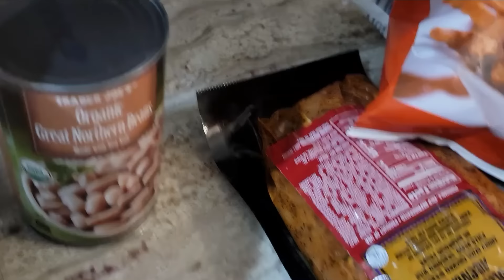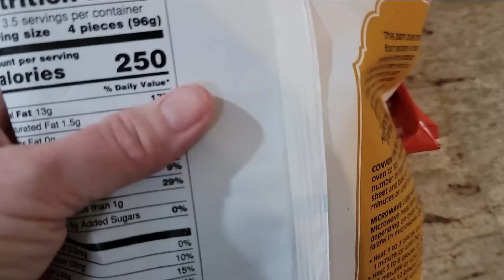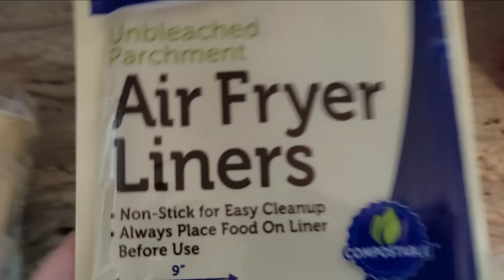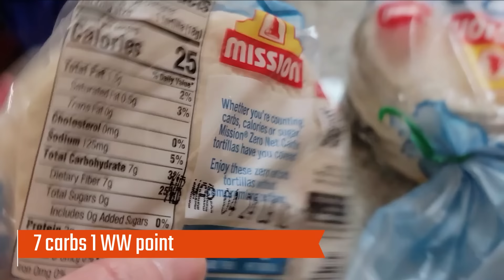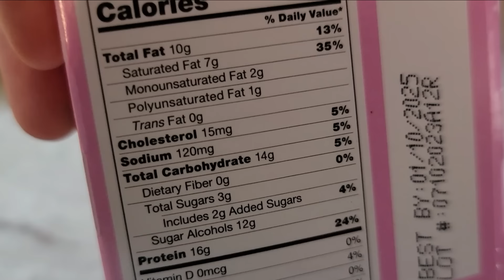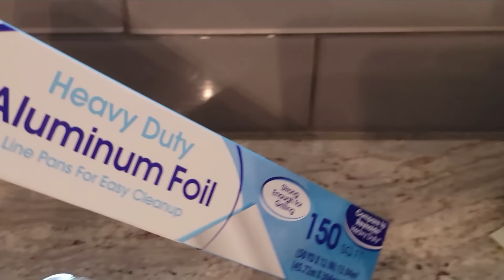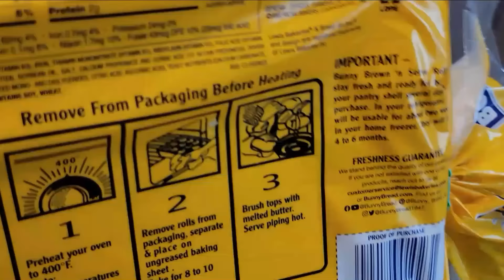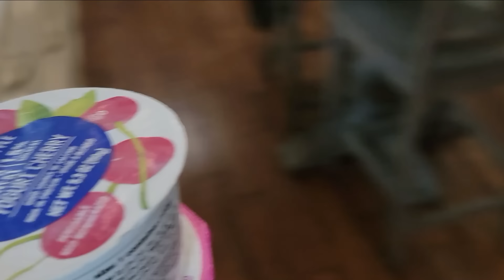Weekly groceries for low carb success | WW points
Click below for more! This week I did my Low carb/ Weight Watchers shopping at Trader Joes and Walmart. Each week I should you a low carb grocery haul with the intention of weight loss.  I also show you the Weight Watchers points for anyone on the Weight Watchers program.  Personally I eat Low carb however many of the foods I eat on Low carb and the meals I create are also very WW friendly.
My new cookbook!

LMNT drink packets (I LOVE the chocolate ones in coffee)
Free 8 pack sample with any purchase.

I eat low carb living a low carb lifestyle!  I used to do Weight Watchers for over 5 years however I switched over to low carb as I find it a more managable way of eating for the rest of my life.  As a result of this change Ive continued to lose weight and lower my blood sugar after learning I was pre diabetic.  My fat numbers are not too high and not at a keto level although some meals could be considered keto meals. Here is my low carb eating plan that I track through carb manager.  I do not count anything other than carbs and it works for me.
Max of 30 carbs per meals
Max of 15 carbs per snack
I do NOT count anything else
I find all the other macros fall into place if I hit at or below my low carb numbers.

My favorite peanut butter!

code LIVINGLIFEONTRACK

Code Barrett

Netrition discount link/code for Fiber Gourmet, Barebells, Carba Nada and more
code BARRETTPASTOR

Things I use in my Kitchen

Bargain Connection Shopping Facebook Group!